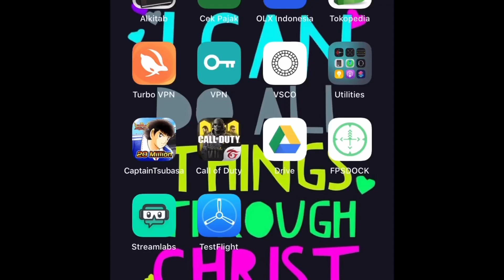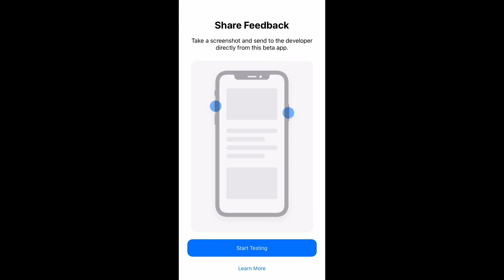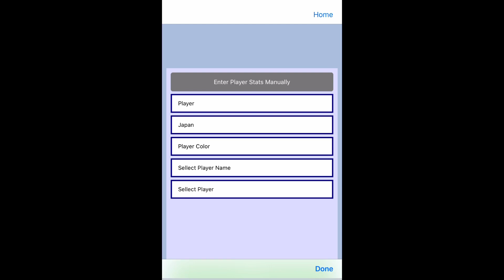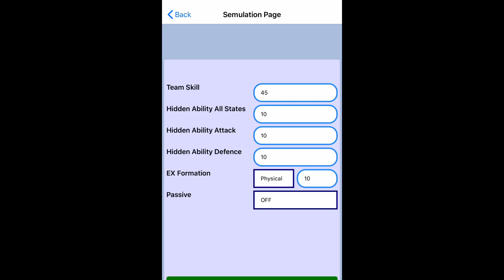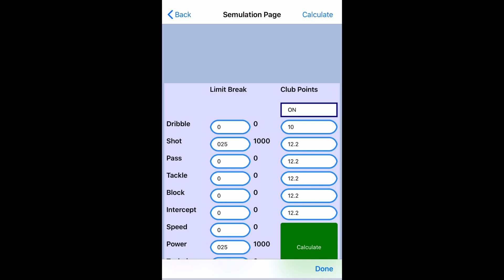AMAZING APP TO KNOW YOUR PLAYER STATS AFTER LB - Captain Tsubasa Dream Team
To learn how to use the APP, see this document

This is a list of all players that you might need